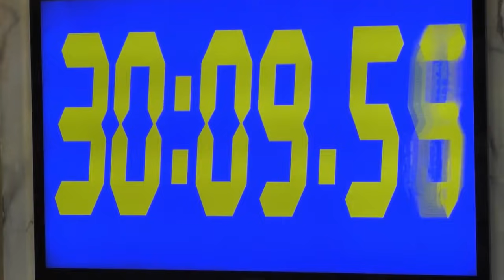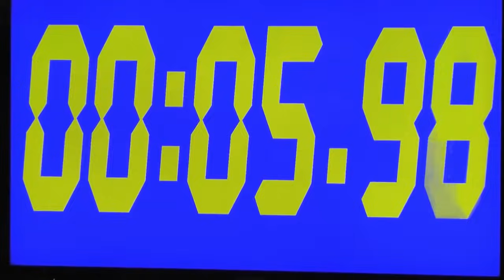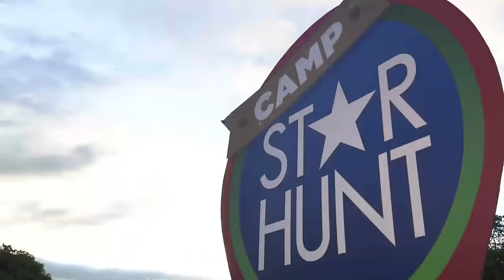PBB OTSO Gold: Team Patrick, sumalang sa on the job training sa bahay ni Kuy